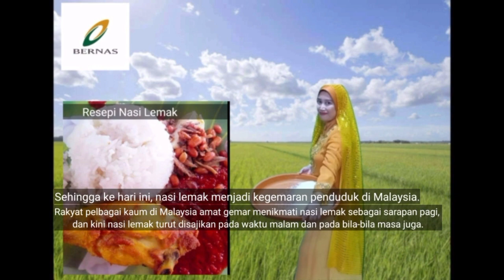Pertandingan Video Kreatif BERNAS | Norazilah binti Amir Basan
Karya: Norazilah binti Amir Basan

Youtube: NORAZILAH BINTI AMIR BASAN